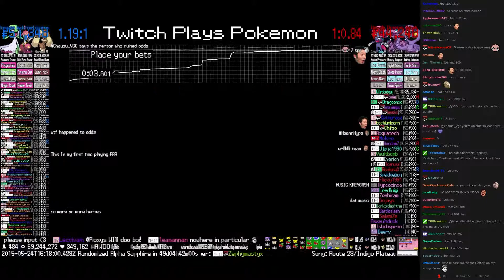Twitch Plays Pokémon Battle Revolution - Match #13274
Match #13274 [Blue: Lopunny, Medicham, Gardevoir] vs [Red: Weavile, Drapion, Arbok]